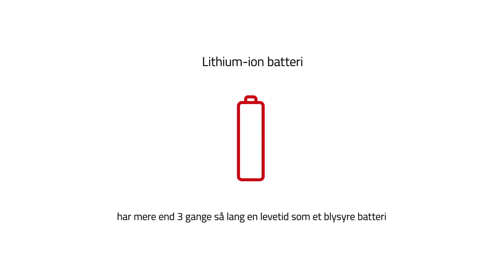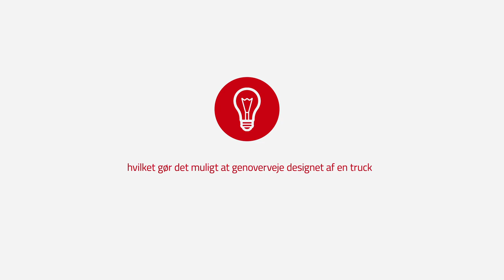Lithium-ion batterier fra Toyota Material Handling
Toyota tilbyder fuldt integrerede lithium-ion batterier af høj kvalitet til alle Toyota og BT truck. Batterierne er samlet og produceret på egne fabrikker efter Toyota Production System's standarder, der giver høj kvalitet. Batterierne er 30% mere energieffektive end blysyrebatterier. Læs mere om lithium-ion batteriløsninger